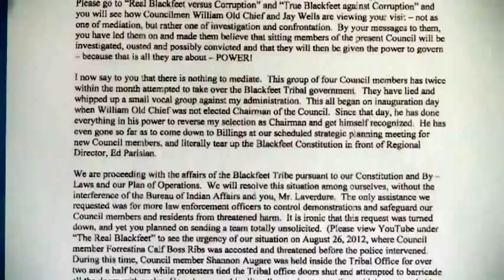WILLIE SHARP'S 9-5-12 THREATING LETTER TO THE DOI,DOJ TRYING TO STOP THEIR INVESTIGATIONS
READ THE CORRUPT BLACKFEET COUNCIL'S LETTER TO THE DOI AND DOJ TRYING IN TOTAL PANIC TO STOP THE 9-11-12 VISIT THAT THE TRUE BLACKFEET FULLY SUPPORT TO SHOW THE CRIMES THEY ARE COMMITING BY OPPRESSING THE PEOPLE AND COVERING UP THEIR CRIMES  WITH THEIR PERSONAL POLICE FORCE,HOMELAND SECURITY,INVESTIGATOR ,JUDGES AND TRIBAL SECURITY, BUT THAT WON'T STAND IN THE REAL WORLD THEIR SELF ASSUMED POWER STOPS AT THE RESERVATION LINE THE FOOLS.
IF THEIR INNOCENT WHY WERE THEY ALL SEEN BUYING EACH OTHER SOAP ON A ROPE IN THE STATES VARIOUS WALMARTS